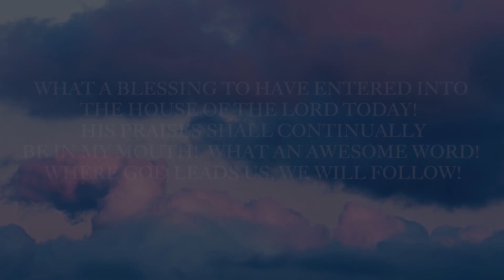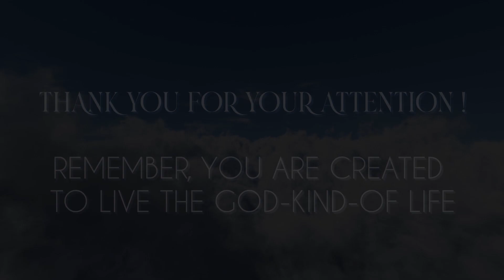9 4 22 Announcements